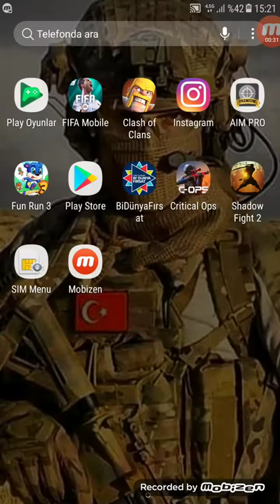Fun run 3 oynadık efsane oyunnn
Arkadaşlar abone destek olun geçen videoda linkte sorun çıktığı için siteyi gosteremdim site apk pure custom aim için prosu